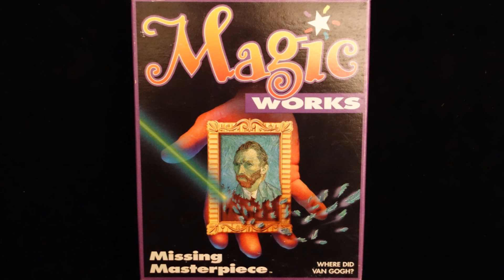The Missing Masterpiece from Milton Bradley Magic Works: Part 1 of the Munch saga.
Another beautiful prop from the Milton Bradley Magic Works Series.
I changed the Van Gogh self portrait for The Scream from Edvard Munch.